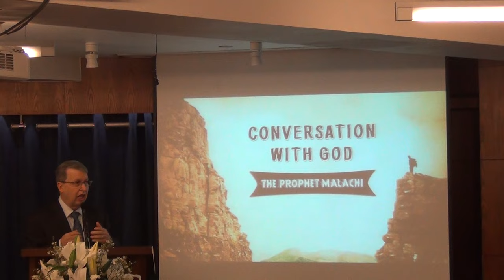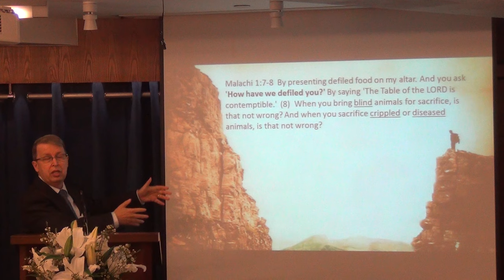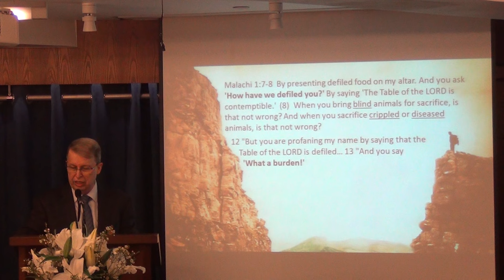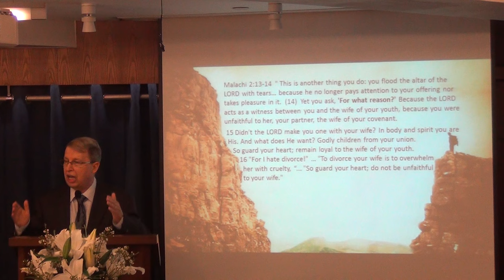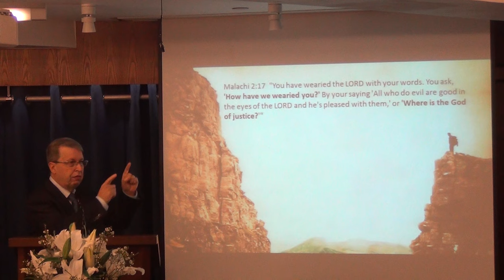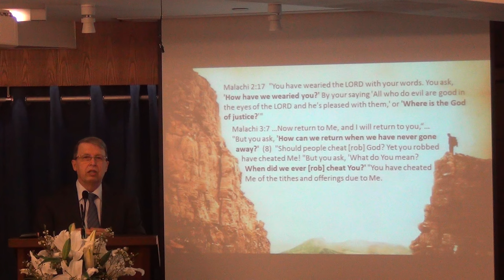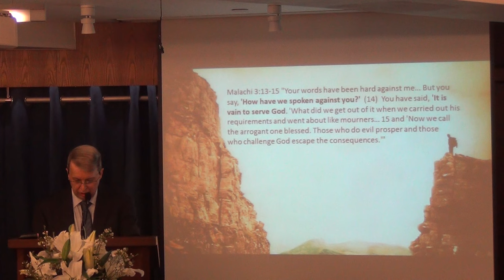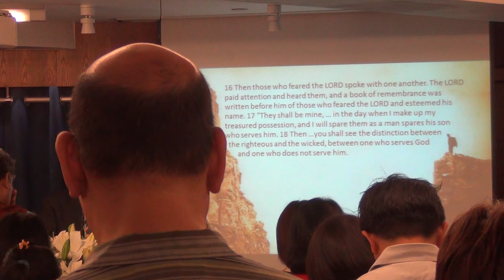The Prophet Malachi - Conversation with God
Would you like to have a truthful conversation with God in which God is invited to speak freely and tell you what he thinks of you? If so this message will surprise you…
The conversation centers on a series of questions asked by both God and the people.
These 7 questions the people asked God revealed their attitudes toward God.
• In what way have You loved us? (Malachi 1:2)
• In what way have we despised Your name? (Malachi 1:6)
• In what way have we defiled You? (Malachi 1:7)
• In what way have we wearied Him? (Malachi 2:17)
• In what way shall we return? (Malachi 3:7)
• In what way have we robbed You? (Malachi 3:8)
• In what way have we spoken against You? (Malachi 3:13)